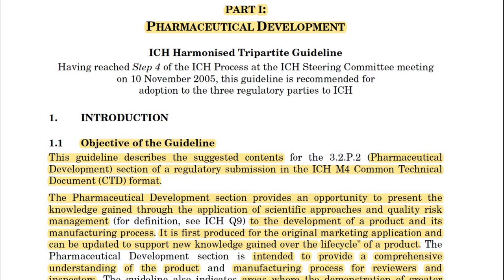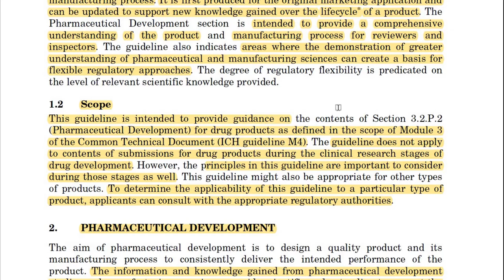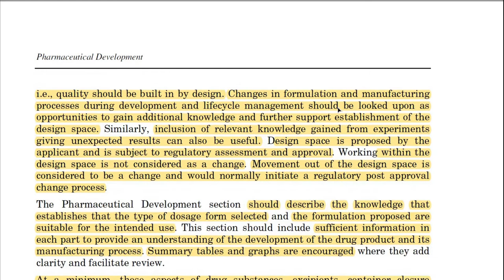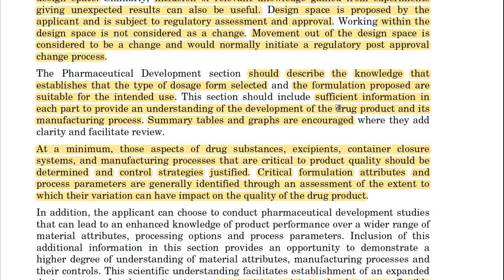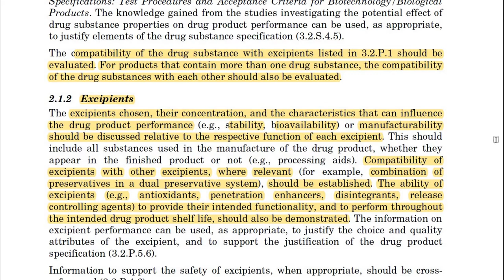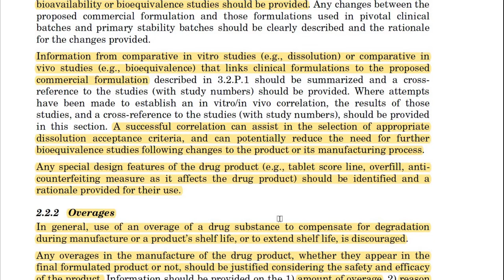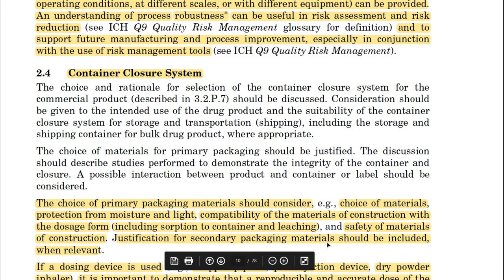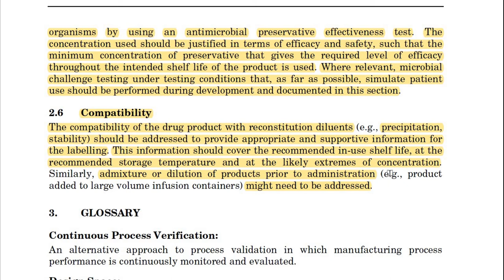ICH Guideline Q8 (R2) Pharmaceutical Development Part-1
1. INTRODUCTION
1.1 Objective of the Guideline
1.2 Scope
2. PHARMACEUTICAL DEVELOPMENT
2.1 Components of the Drug Product
2.1.1 Drug Substance
2.1.2 Excipients
2.2 Drug Product
2.2.1 Formulation Development
2.2.2 Overages
2.2.3 Physicochemical and Biological Properties
2.3 Manufacturing Process Development
2.4 Container Closure System
2.5 Microbiological Attributes
2.6 Compatibility
3. GLOSSARY